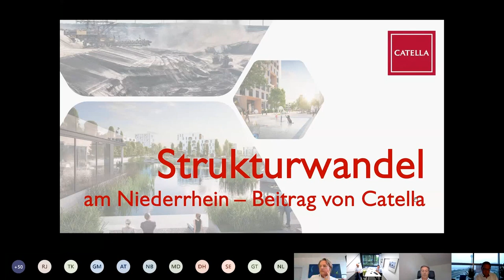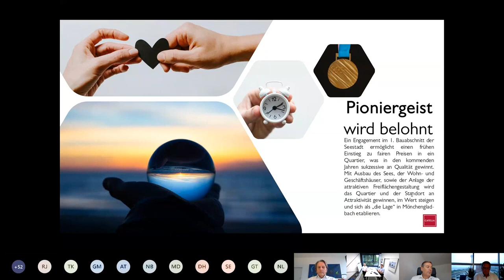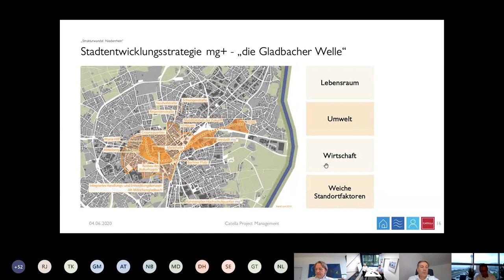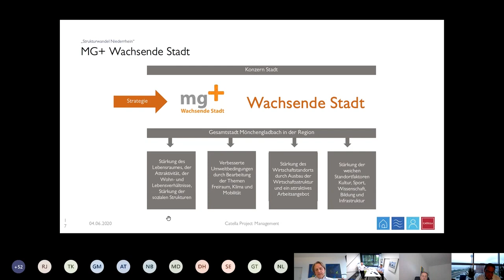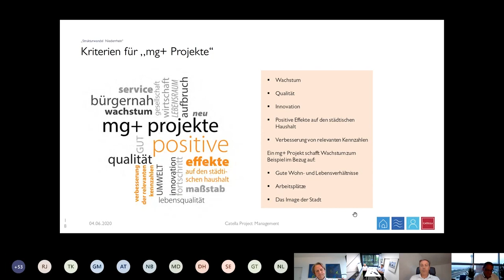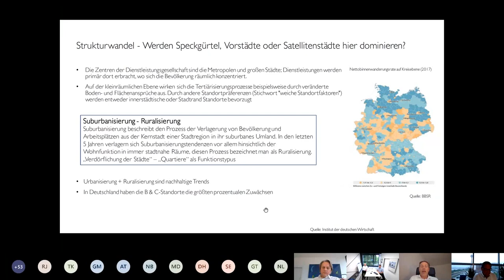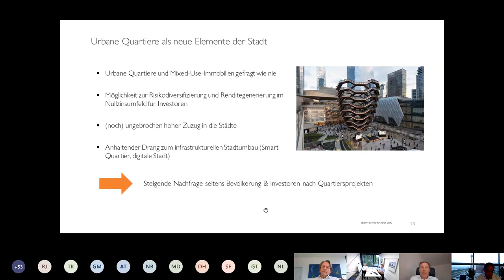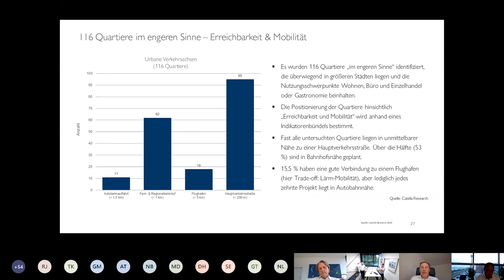Webkonferenz "Strukturwandel Niederrhein"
Auf diesem Kanal zeigen wir Videos zu unseren aktuellen Projekten.

▬ Ähnliche Videos ▬▬▬▬▬▬▬▬▬▬▬▬

▬ Social Media ▬▬▬▬▬▬▬▬▬▬▬▬▬▬▬